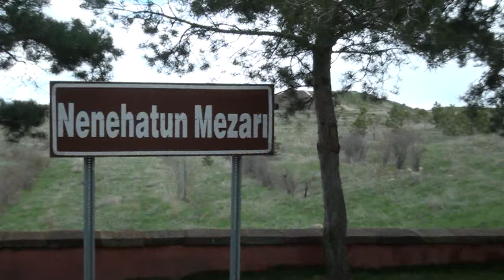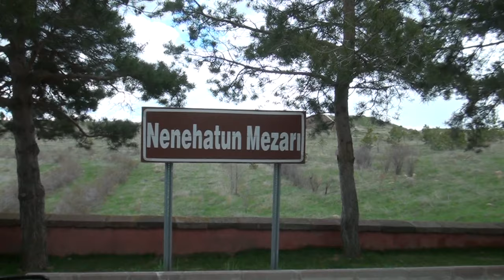Nenehatun belgeseli Ozan Kara